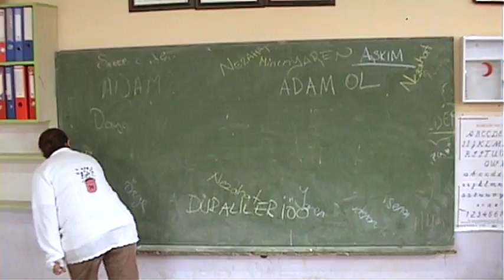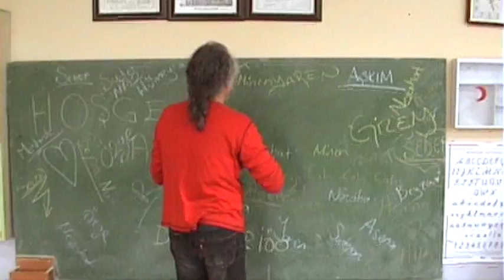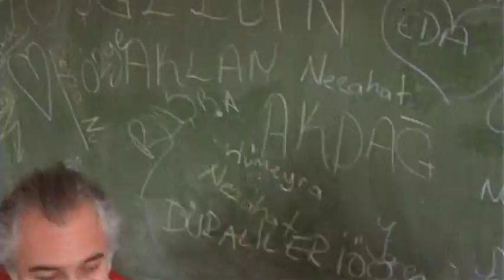ADAM OL (Aklan Akdağ) - Duraliler İ.Ö.O. Çocuk Korosu ile Canlı Performans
Adam Ol şarkısını Antalya'da Duraliler İlköğretim Okulu Müzik Korosu ile birlikte söyledik. Canlı performans, 12 Nisan 2012'de sınıfta videoya alındı.
Bu güzel buluşmayı organize eden koro öğretmeni Aşkım Güney Eryıldız'a, konukseverlikleri için okul müdiresi Ayten Yazar Gence ve müdür yardımcısı Çağlayan Kantaş'a, harika bir gün yaşatan sevgili genç koro arkadaşlarıma ve amatör kamerasıyla bizleri görüntüleyen Engin Eryıldız'a teşekkürler.

Koro üyeleri:
Asena Gündeşeri
Beyza Gezer
Beyza Nur Sungur
Büşra Er
Dudunur Çetin
Gizem Berna Koca
Hümeyra Selek
Minen Çalış
Mevlüde Sungur
Nezahat Bulgurlar
Özge Yavuz
Sedef Aksoy
Selen Güren
Sudenaz Karaca
Yaren Halepli